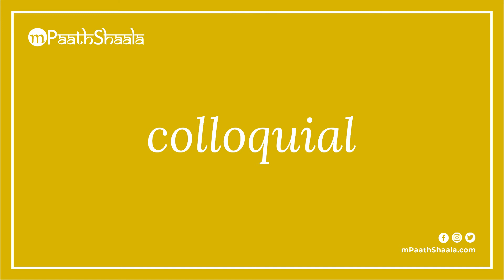colloquial | Pronunciation in English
Learn how to say "colloquial" with mPaathShaala free pronunciation tutorials.